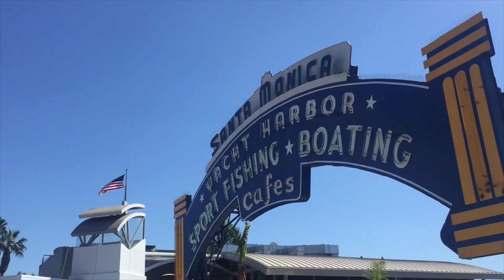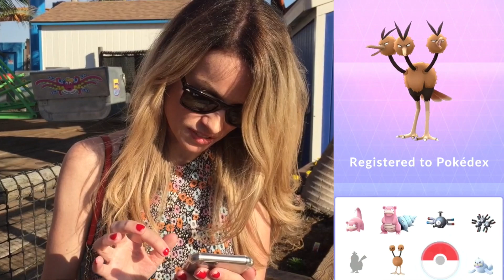I JUMPED OUT OF A PLANE | LA Vlog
I'M BACK! Sorry it's been a while - hope you enjoy this vlog of my recent trip to LA :)